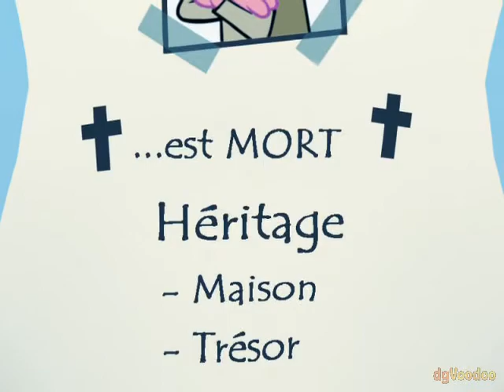PINK PANTHER (PC)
Titre du jeu /Game Title /عنوان اللعبة: "Pink Panther: Pinkadelic.Pursuit"
Pink Panther
la panthere rose
النمر الوردي
PINK PANTHER

PC لعبة كارتون للكمبيوتر intro
Cartoon PC Game  intro
Jeu PC inspiré des dessins animés intro

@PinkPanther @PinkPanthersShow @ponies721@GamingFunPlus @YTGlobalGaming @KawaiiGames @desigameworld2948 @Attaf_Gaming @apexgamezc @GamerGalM